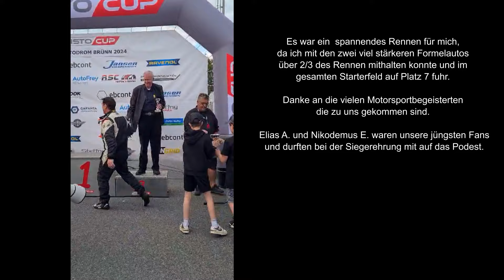Rennen der Formel Historic in Brünn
Ein Video von meinem Rennen am Samstag in unserem Formel Ford 2000 auf der Rennstrecke in Brünn. Es waren sehr viele neuere Formel 3 Fahrzeuge im Starterfeld mit dabei. Sonntag übernahm meine Teamkollegin Evita das Auto.
Ein Dankeschön an meine Frau und unsere Mechaniker Sepp und Fritz und an alle die uns in der Box besucht haben.